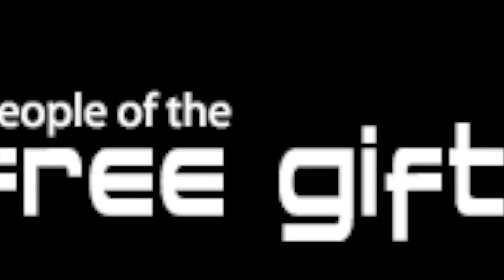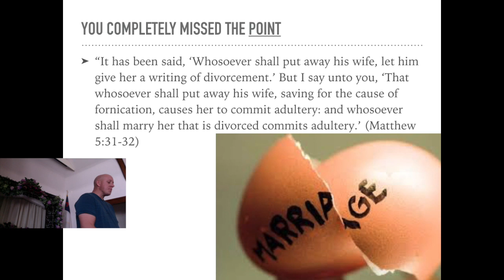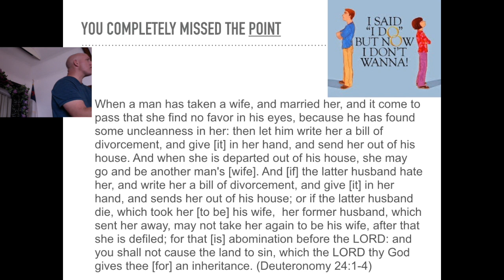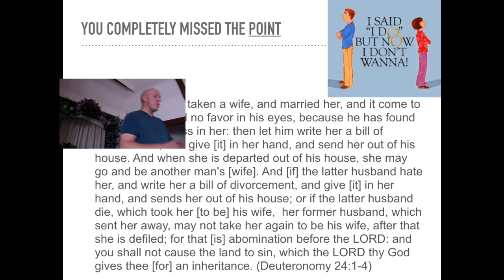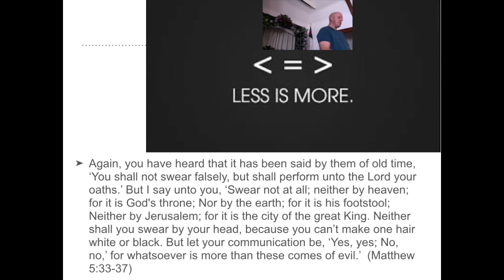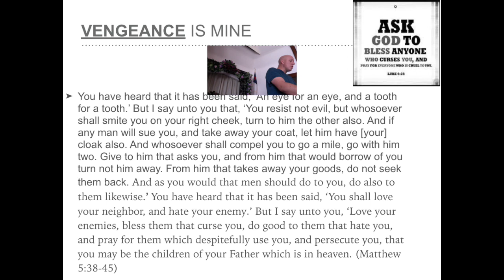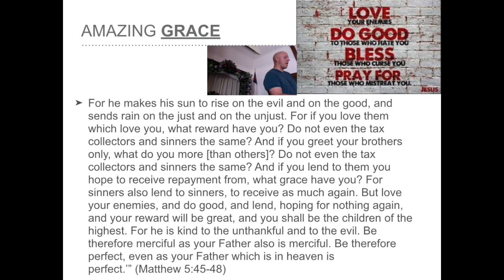The Gospels / Sermon on the Mount, part 3